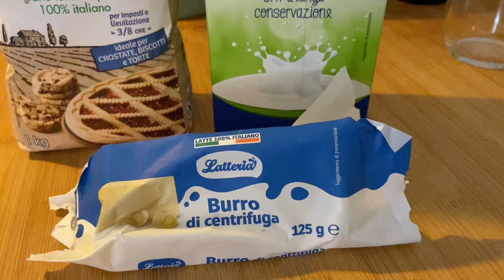How to make Bechamel sauce (Besciamella)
Make your own besciamella 😄 super easy with only 4 ingredients